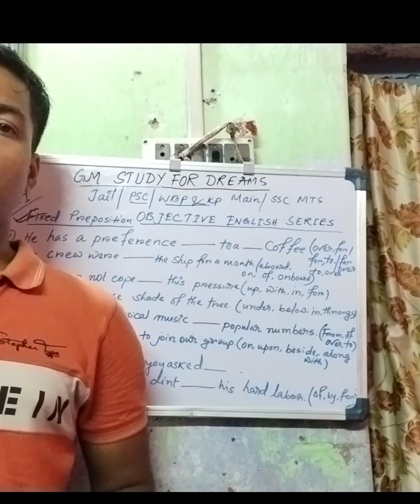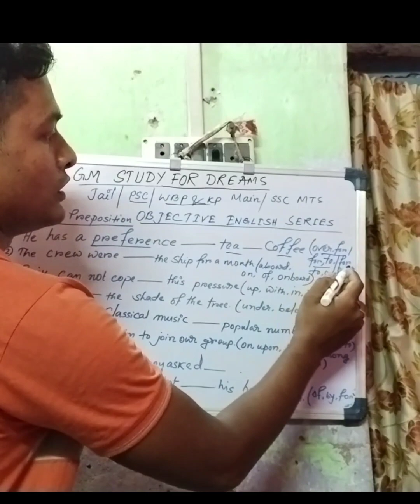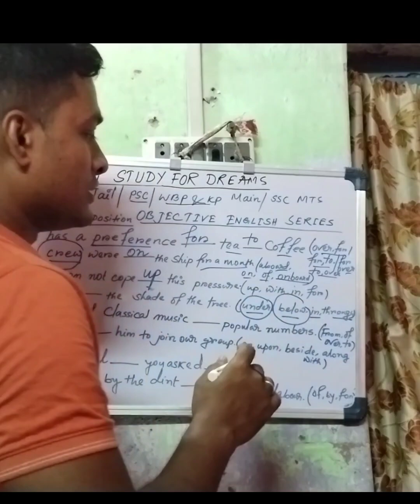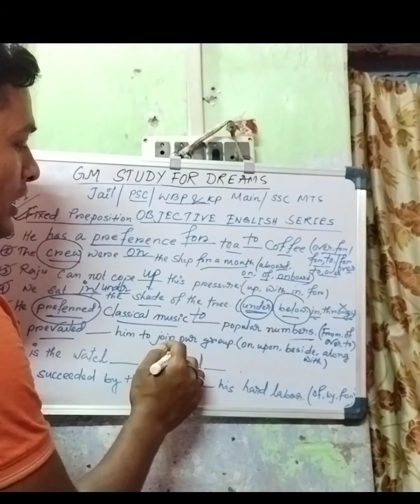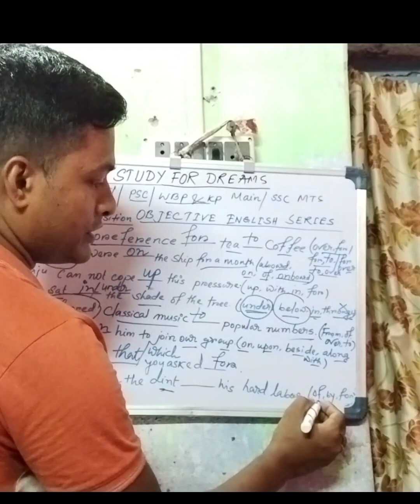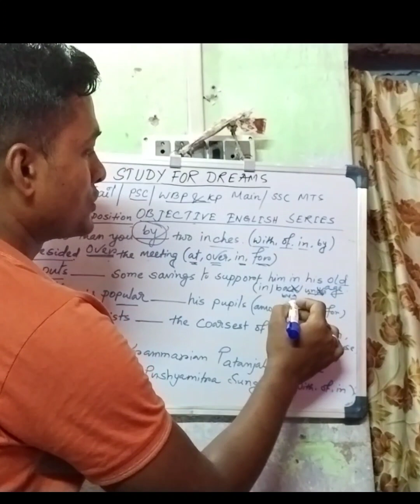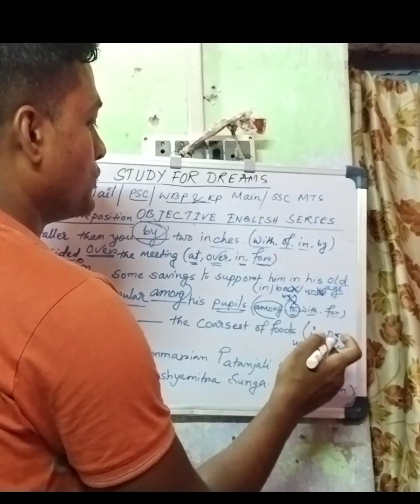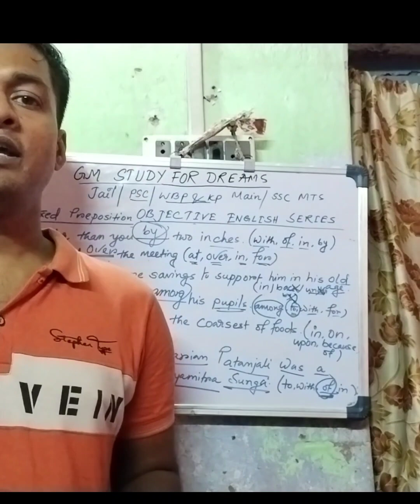Preposition Series 🔥Target KP &WBP Main, PSC, Exam/WBCS, Jail।।সমস্ত exam এ আসবে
Preposition এ full marks পেতে গেলে আমার class গুলো follow korun।।